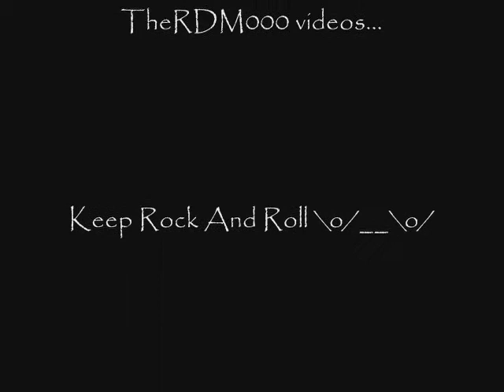Bruce Dickinson - Tears Of The Dragon (Cover)